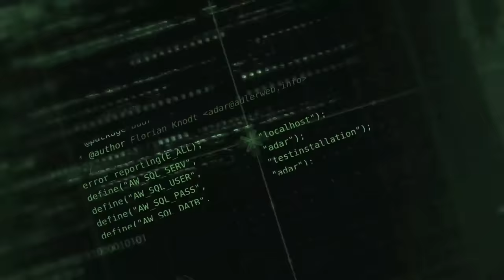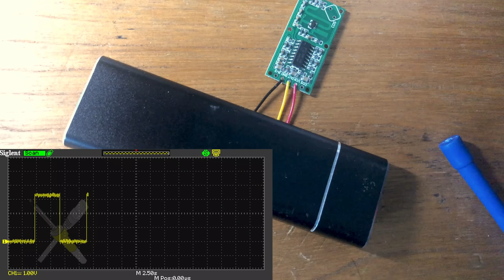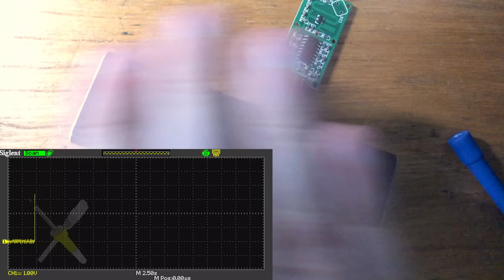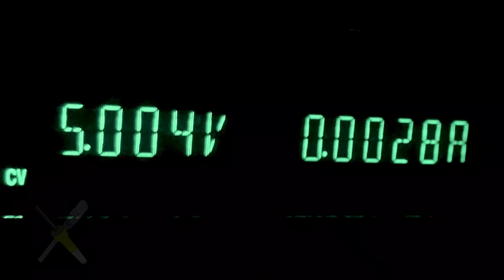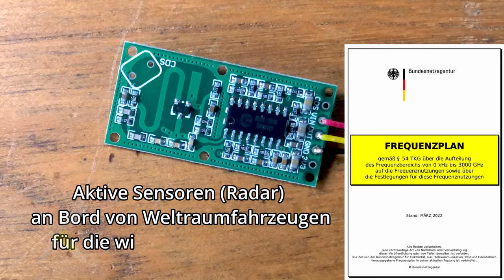BitBastelei #556 - RCWL-0516 Radar-Bewegungsmelder: Präziser Störsender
Um Bewegungen zu erkennen nutzt man häufig PIR-Sensoren, welche die Körpertemeratur erkennen. Diese sind zwar günstig, kommen bei schlechtem Wetter oder wenig Bewegung aber an ihre Grenzen. Abhilfe sollen Radar-Sensoren schaffen, doch diese waren lange zeit deutlich teurer. Mit dem RCWL-0516 gibt es eine sehr günstige und genaue alternative - dummerweise mit einem Haken.

Inhalt:

00:00 Bewegungssensor-Techniken - PIR vs. Radar
04:00 Kurzübersicht Radar
05:21 RCWL-0516 aufbau
09:12 Test des Moduls
11:45 Strommessung
11:57 Probleme
15:59 Fazit

Transparenz:

Das gezeigt Modul wurde selbst gekauft und bezahlt.